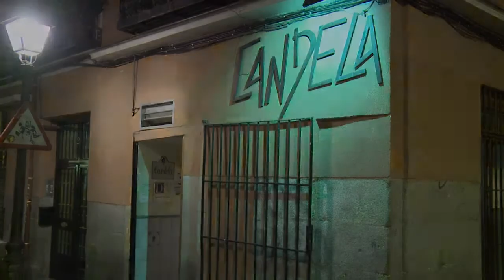Tablao Bar Candela en "Lavapiés"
Bar de culto en el mundo del flamenco.  Flamenco puro. El mejor local para disfrutar del arte más puro. Calle del olmo, 2

PLAY OCIO TV... otra forma de hacer y ver TV.

Y en TDT para toda la Comunidad de Madrid ¡¡BÚSCANOS!!